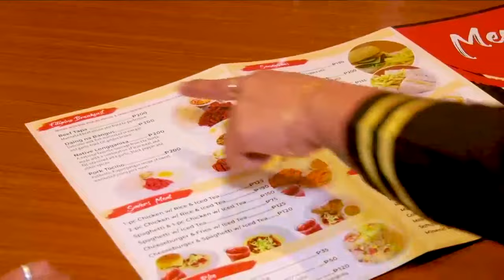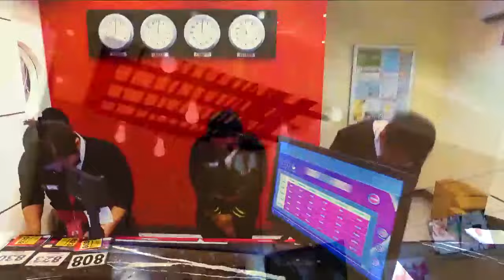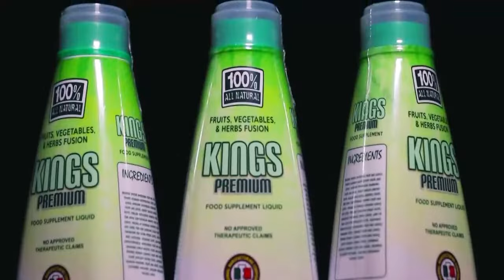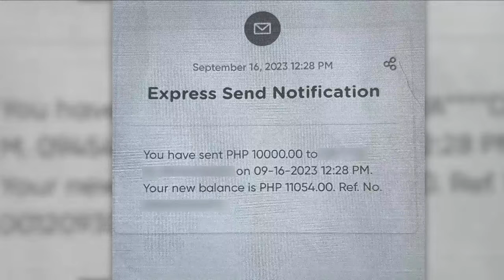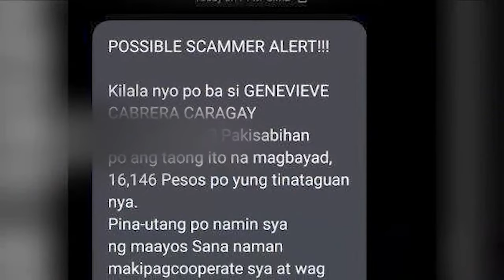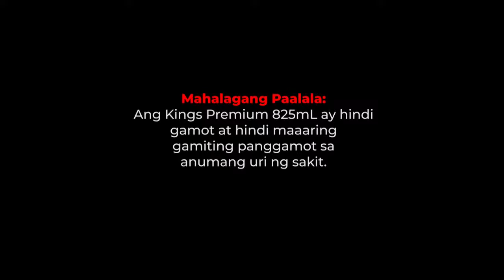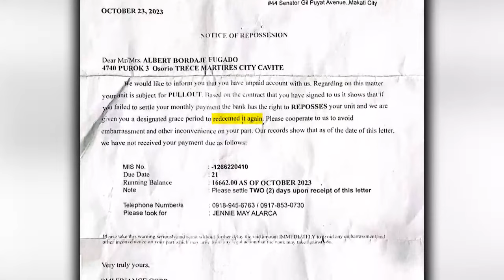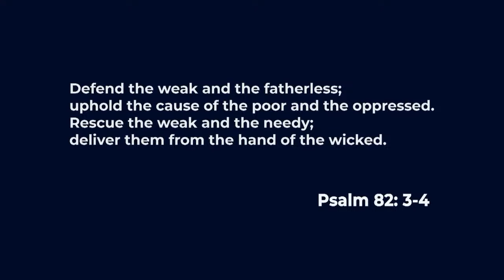TRICYCLE DRIVER, INESTAPA MO! DAMI MO DAHILAN, SINUNGALING KA NAMAN! (FULL Episode | April 22, 2024)